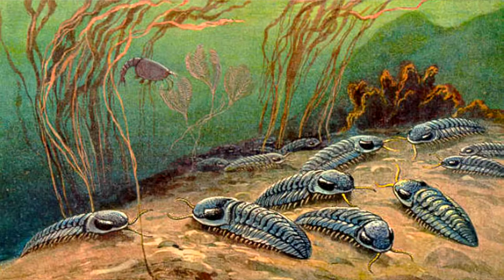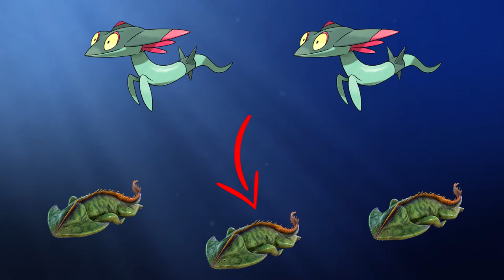L’évolution et les Origines de Fantyrm - Mini Théorie Pokémon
Nouvelle vidéo sur le mystère de l'ancienne espèce du Pokémon Fantyrm de la 8ème génération de Pokémon épée et bouclier.
Nous allons plonger ensemble dans les théories les plus probables sur cette espèce afin d'essayer de mieux comprendre cette fameuse description du Pokédex qui ne nous laisse pas beaucoup d'indice concernant ses origines et son histoire. Un secret bien gardé en tout cas...
Peut-être que nous apprendrons plus de choses en cherchant dans les inspirations de Fantyrm ?

N'hésitez pas à me donner vos avis dans les commentaires !
Je vous dis à la semaine prochaine, bye !

Images Trilobites :
Trilobites by Heinrich Harder, 1916.

Pokémon: Twilight Wings | Episode 7 | Sky